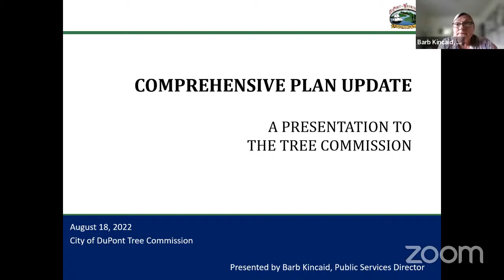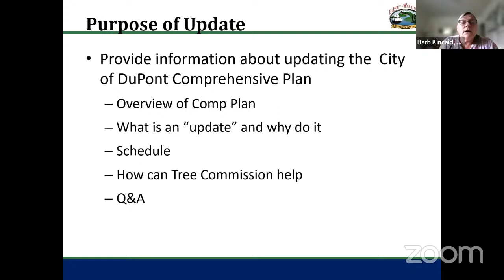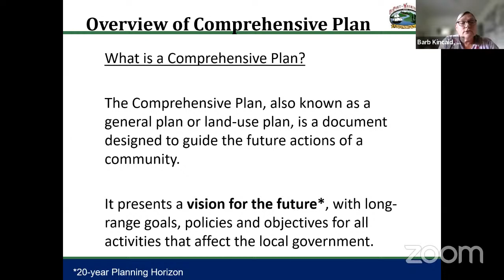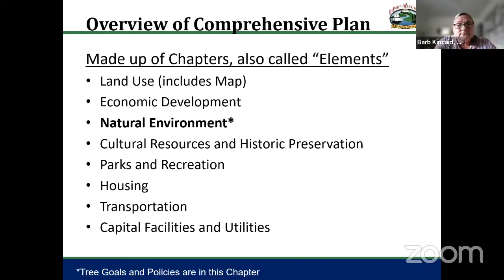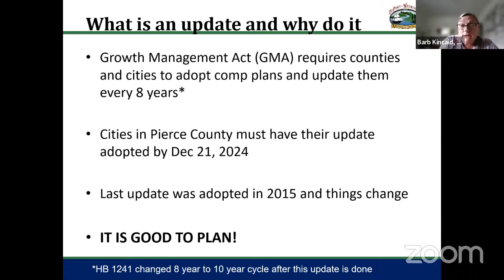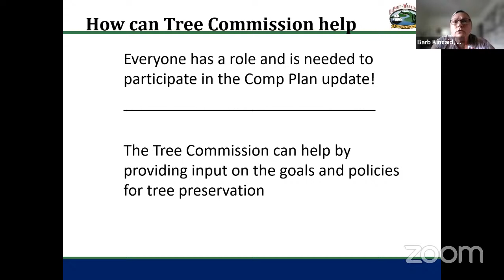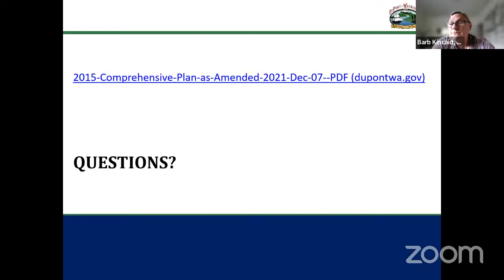Tree Advisory Commission Meeting